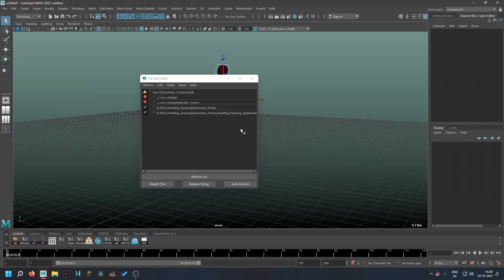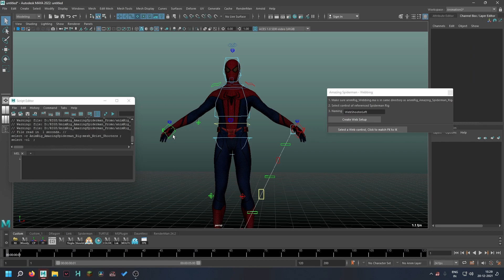The Amazing Spider-Man 2 Animation Breakdown: Part 1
This video explains how the Amazing Spiderman animation. Part 1 includes how to set up the rig with it's web controls.
The Suit/Rig used for this is from Amazing Spiderman 1

MY RIG:
RAM: 16GB // 2 Kingston
DISPLAY: BenQ GW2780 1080p 60Hz
PEN TAB

Animation - Autodesk Maya
Rendering - Blender